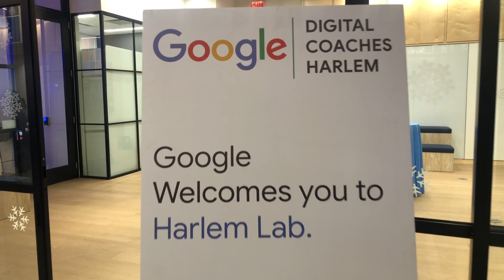Google Digital Coaches Currency, Cocktails, and Conversations Event Recap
You guys know I absolutely  LOVE attending Google's Digital Coaches workshops and networking events in Chelsea, but did you guys know Google has a Harlem location also? Located in the heart of Harlem on the iconic 125th Street in the Chase Bank (55 West 125th), Google offers our community small business programming, workshops, and business coaching with Sandra Garcia,  Digital Coach and Founder of Encounter Marketing & PR. This evening combined three of my favorite C’s: Currency, Cocktails, and Conversations with Jennifer Williams.

Cocktails served by: @barstars_nyc
Refreshments by: @licataawine
Guest DJ: @djcommish
Catering by: @melbasharlem